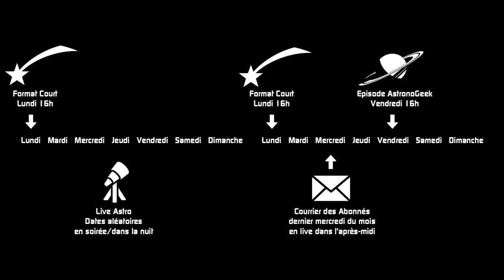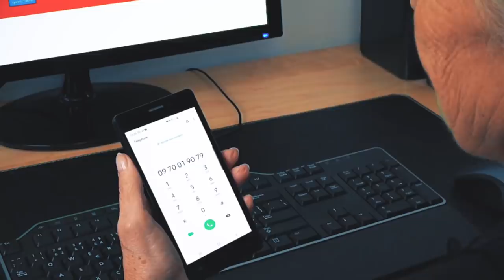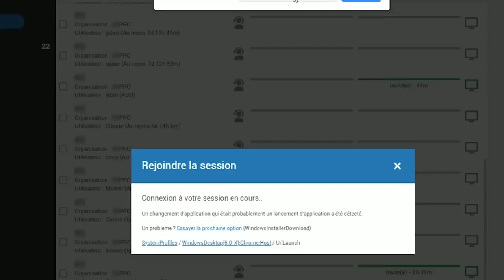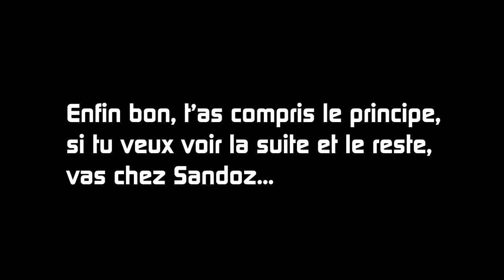💬VLOG - LA CONNERIE COMME SOURCE D’ÉNERGIE.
Pour m'écrire :
AstronoGeek
BP50125
57403 SARREBOURG CEDEX